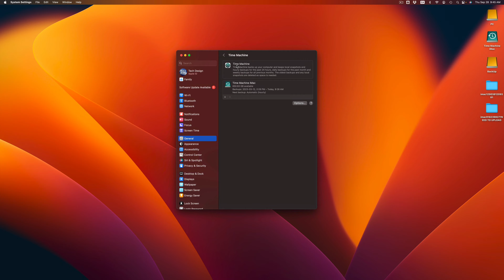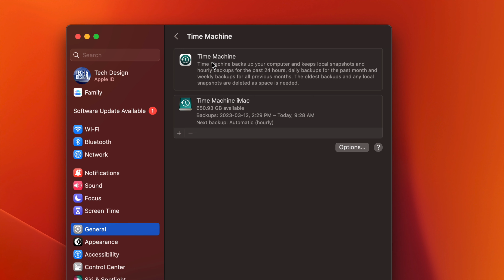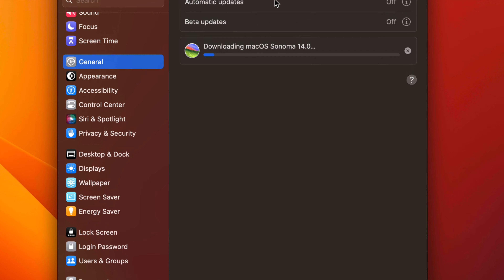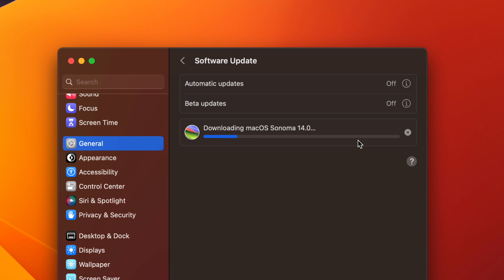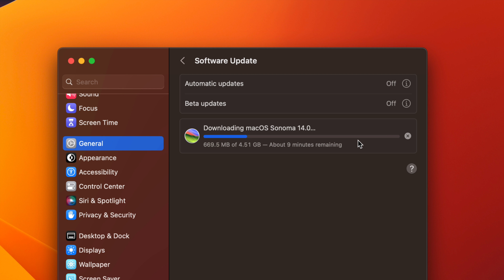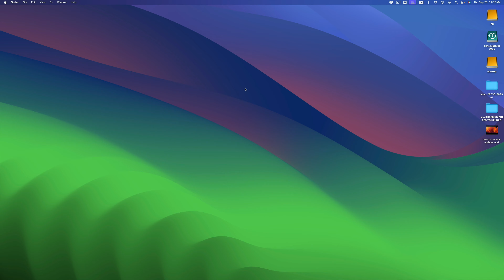Update MacBook Pro to macOS Sonoma | Download & Install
Entire Process of Updating your Mac , from backup to download to installing